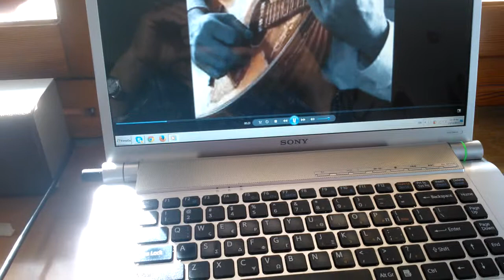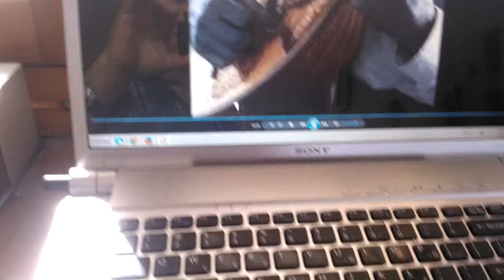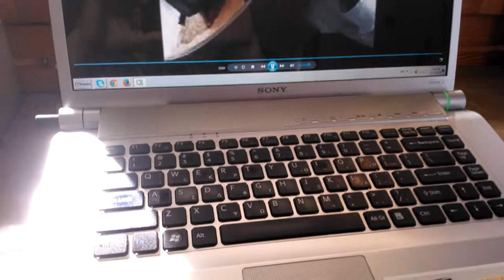GIATI KALE GITONISA - Sratos Dionisioy mp4 (Low 360p)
VIDEO APO KINITO